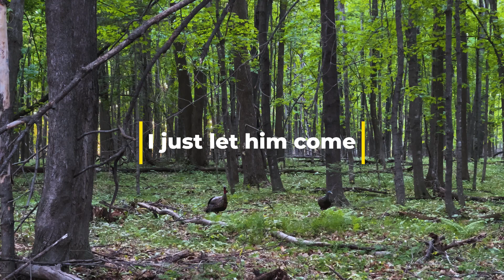Late Season Long Beard 2023-Smoked It before 7 AM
This video was self filmed and edited using an iPhone 12 Pro Max.